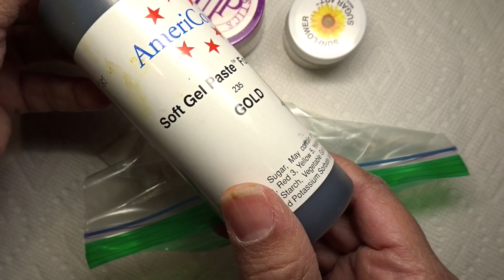How to Decorate A Cookie | Gold Easter Bunny Eggs | Gold Sanding Sugar | Royal Icing Anemone Flower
This video will show you how I made a really pretty gold cookie using home-made gold sanding sugar.  This sugar really sparkles without having to use a lot of gold products.  I also experimented in making these really popular black and white anemone flowers.  I hope you enjoy this video.  Have a Happy Easter!